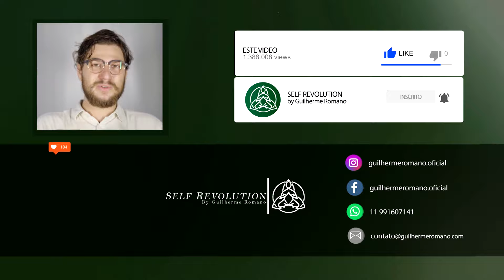Tadashi Kadamoto, Assédio e falsos Mestres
Temos novos desafios à frente e contamos com você para poder cumpri-los!

Desafio um:
Nosso novo livro está pronto e precisa ser publicado! Um romance que nos mostra os caminhos, aventuras e desventuras de estar na Índia com sua espiritualidade milenar, contando como funcionam as mais tradicionais e as mais modernas formas de buscar o sagrado no antigo subcontinente, sob os olhos de um personagem que ainda nem entende e nem conhece nada desse universo de meditação, filosofia e autoconhecimento.

Desafio dois:
Para que a Revolução de Si se estabeleça como um sistema sólido de pensamento e práticas, são necessários estudos e atualização frequentes, e o Guilherme recebeu o convite para participar de uma pós-graduação no curso “Gestão Emocional nas Organizações – Cultivating Emocional Balance”, no hospital “Albert Einstein – Instituto Israelita de Ensino e Pesquisa/Centro de Educação em Saúde Abran Szajman”.
Ambos são projetos custosos e que vão se reverter diretamente em benefícios para quem acredita em nossos trabalhos. No caso do livro, dentre outras recompensas você poderá receber um exemplar exclusivo, capa dura e numerada da primeira edição! Já a pós graduação vai se reverter em conteúdos, técnicas e aprimoramentos dentro de nosso instituto e demais atividades.

Você pode doar os valores estipulados para as recompensas ou o quanto quiser (até mais do que a recompensa máxima 😉 hehehe)

A Campanha tem prazo até 18/10/2020

Estou mandando abaixo o link para nossa campanha de financiamento coletivo:

 Novo Livro e novos Horizontes da Revolução de Si.

Caso você não possa doar pelo Catarse e ainda assim queira ajudar na campanha, entre em contato conosco pelo telefone:
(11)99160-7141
Muito obrigado, de coração a todos!